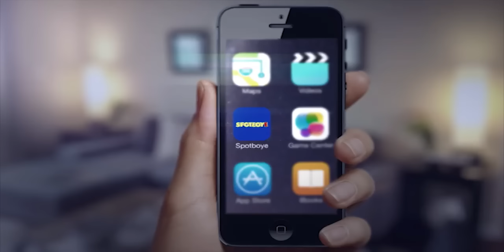Biggest Bollywood's SHOCKERS of 2015 | Complete List | SpotBoyE Full Episode 182